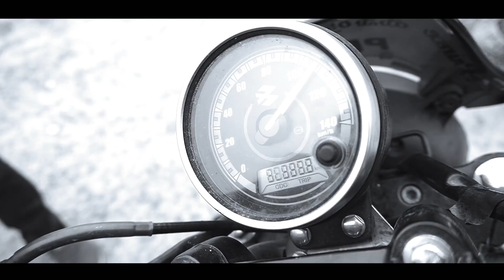PRE WEDDING SHOOT II MANIKANTA + RADHIKA